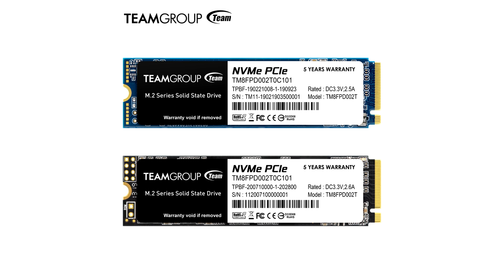TEAM GROUP Launches MP33 PRO PCIe SSD and CX Series 2 5 inch SSD